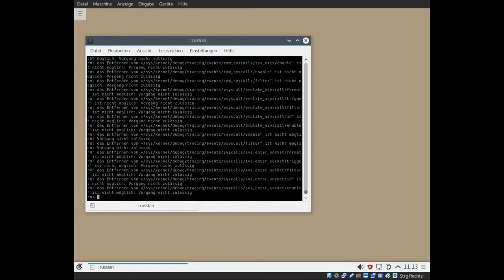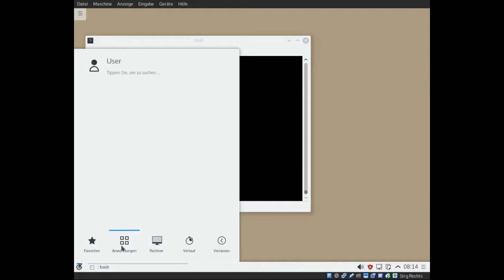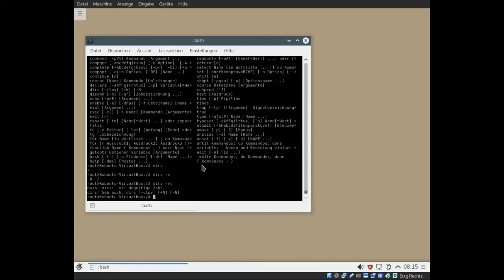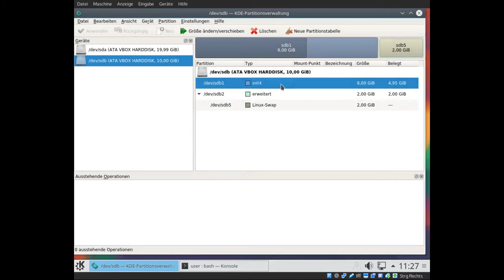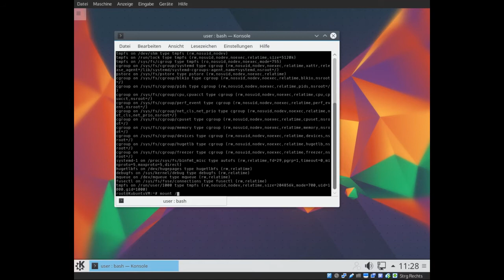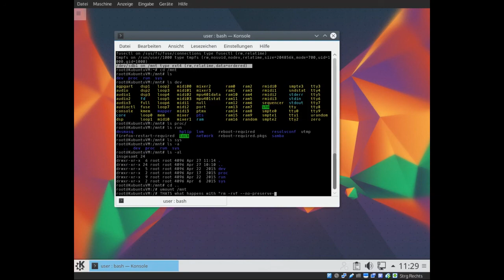Russisch Roulette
See a Kubuntu die a daring death.

A russian roulette script on my old Kubuntu 15.04 after I installed a new 16.04

No penguins were harmed during the making of this film.

Interpret: Munt MT32 emulator

After shooting myself in the head, I booted a freshly installed 16.04, mounted the once harddrive of the 15.04 and inspected if the destruction was complete.

…pretty dead I would call that.